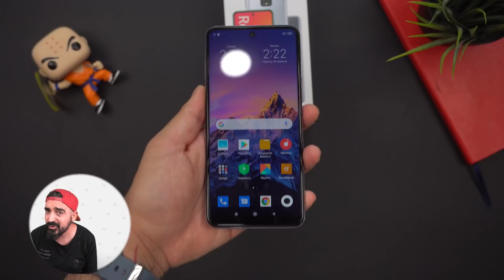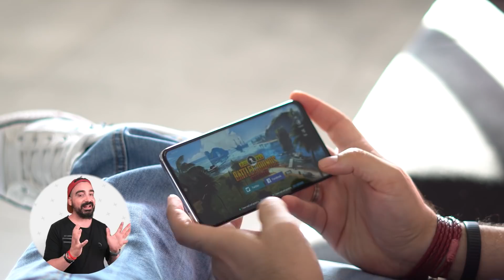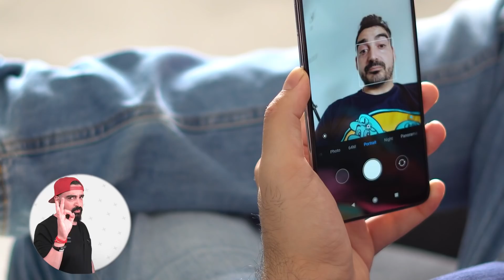ΝΑ ΠΑΡΩ ΤΟ Redmi Note 9 Pro ή το Redmi Note 8 Pro? ΟΛΑ ΟΣΑ ΠΡΕΠΕΙ ΝΑ ΓΝΩΡΙΖΕΙΣ!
💥 Δες επίσης,
● ΝΑ ΠΑΡΩ ΤΟ Redmi Note 9s ή το Redmi Note 8 Pro? ΟΛΑ ΟΣΑ ΠΡΕΠΕΙ ΝΑ ΓΝΩΡΙΖΕΙΣ!
● ΝΑ ΠΑΡΩ ΤΟ SAMSUNG GALAXY S20 ULTRA Ή TO XIAOMI MI 10 PRO? 😲 ΟΛΑ ΟΣΑ ΠΡΕΠΕΙ ΝΑ ΓΝΩΡΙΖΕΙΣ!
● ΝΑ ΠΑΡΩ ΤΟ Xiaomi Redmi Note 8 Pro Η ΤΟ Samsung Galaxy A70? ΟΛΑ ΟΣΑ ΠΡΕΠΕΙ ΝΑ ΓΝΩΡΙΖΕΙΣ!
● ΝΑ ΠΑΡΩ ΤΟ Xiaomi Mi 9t Pro ή TO Xiaomi Mi 9? | ΟΛΑ ΟΣΑ ΠΡΕΠΕΙ ΝΑ ΓΝΩΡΙΖΕΙΣ!
● ΝΑ ΠΑΡΩ ΤΟ Xiaomi Redmi Note 8 Pro H TO Xiaomi MI A3? | ΟΛΑ ΟΣΑ ΠΡΕΠΕΙ ΝΑ ΓΝΩΡΙΖΕΙΣ!

* Στο βίντεο λάθος ανάφερα ότι το Redmi Note 9 Pro έχει τον SONY IMX686, είναι ο Samsung ISOCELL GM2 με το ίδιο αποτέλεσμα όμως στους πόντους

📸 My Gear
🔸 Sony A6500 (main Camera)
🔸 Sony A6300 (topview Camera)
🔸 ZOOM H-1n/220GE Mobile Phone Recorder (Microphone)
🔸 RØDE VideoMic GO On Camera Microphone - Black/Red (Camera Microphone)